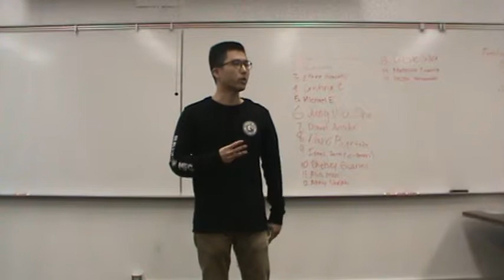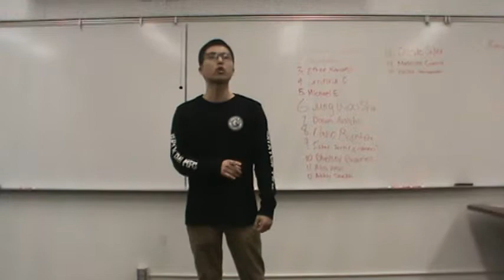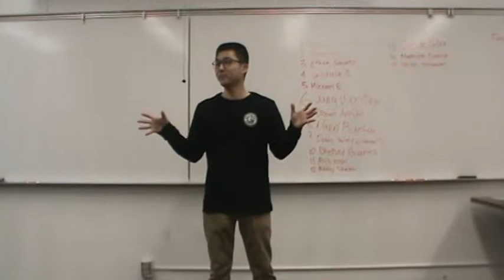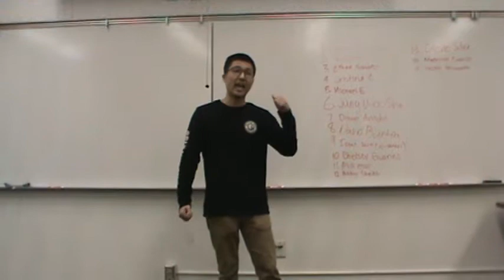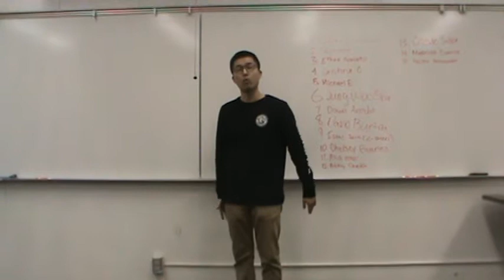Spring 2019 022